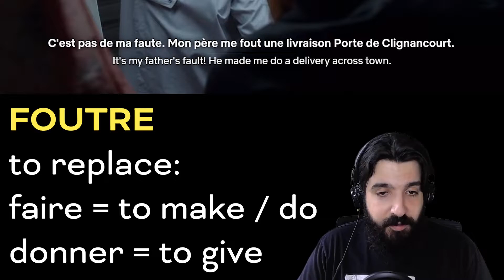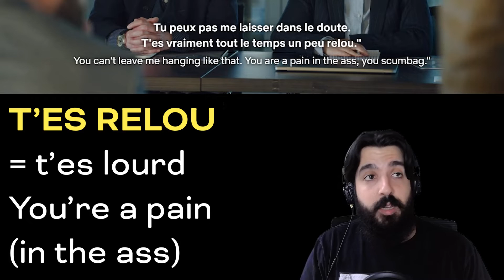FAMILY BUSINESS | French Slang Breakdown | Episode 1 | Beau gosse !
If you're interested in taking classes with me or checking out additional materials, here's my

If you like my content, feel free to buy me a beer

RESOURCES